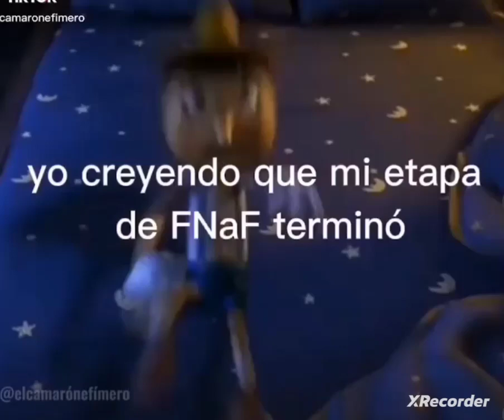Simón si soy